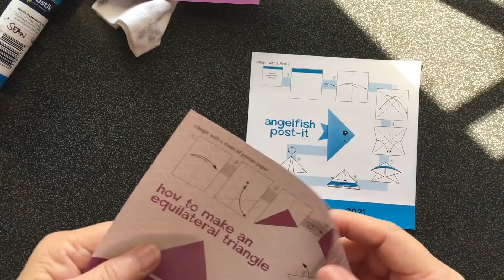Tutorial ke 948 - origami angelfish post-it origami day by day 17 september 2022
Tutorial origami angelfish post-it origami day by day 17 september 2022

Origami angelfish using post it note